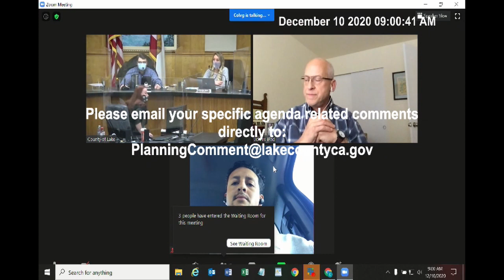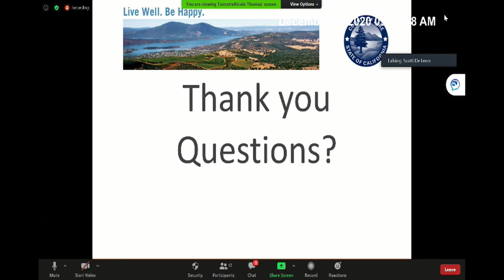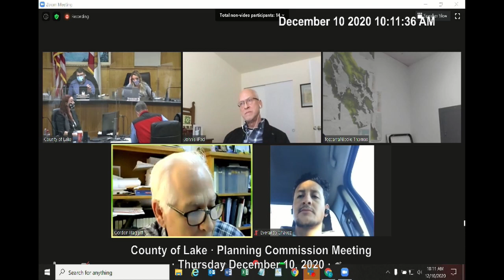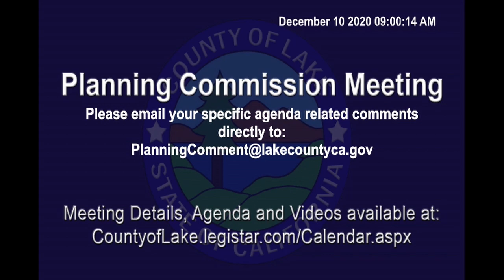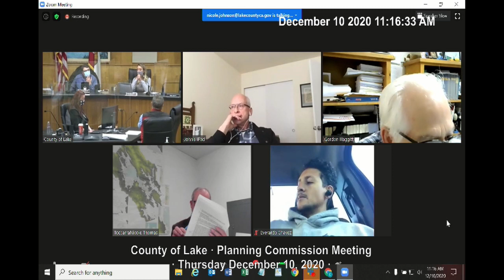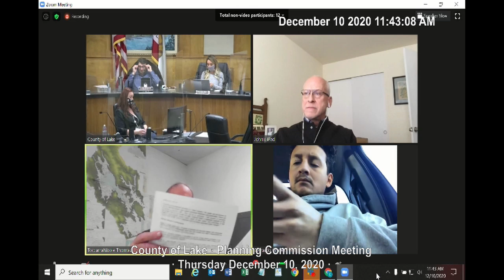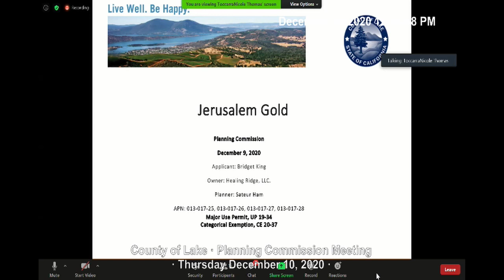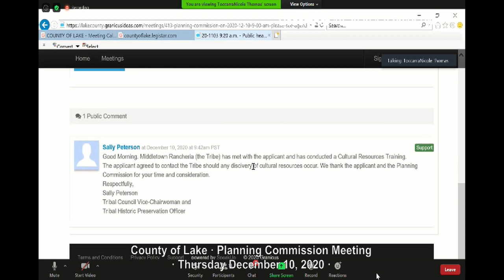Planning Commission Meeting - Thursday December 10, 2020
Details of the meeting are available at: County of Lake, CA Meeting Calendar